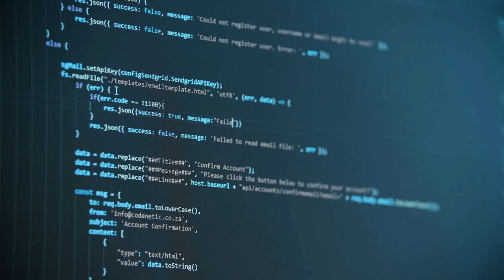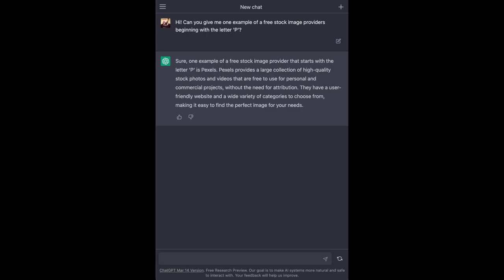The truth about the OpenAI Founder l Sam Altman Surprising Story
In this video we talk about Sam Altman the CEO of the open ai a very inspirational character that  make a creative artificial technology  that helps more than billions of people and automate the work that not done  on a  month , AI helps to do in just a sec of minutes the best example we see in chatgpt 3.5  . if any thing  helps in our video subscribe to get related to this more.

Cinematic Classical Orchestra Dark Epic Trailer by Cold Cinema

5 Versions Included!

1. You will get full access to my WHOLE LIBRARY.
2. Commercial licenses are included for every track.
3. New tracks every week.
4. Several versions of many tracks.
5. Youtube, Facebook, Instagram, Vimeo, and others. You can use my music on every platform and monetise your videos.

Epic non copyright music
Classical non copyright music